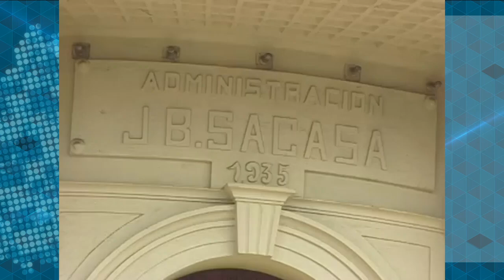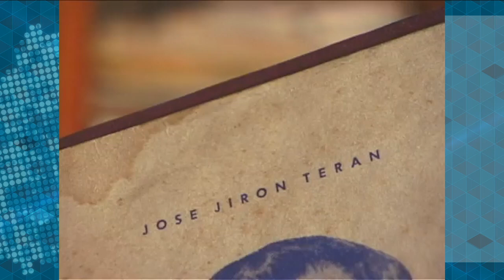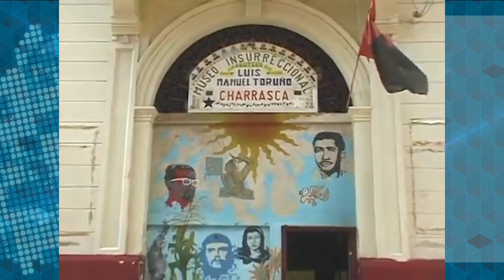La identidad leonesa: política, cultura, economía, historia y tradiciones de la ciudad colonial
En este episodio les presentamos un reportaje sobre León, la ciudad colonial en el occidente del país, antigua capital de Nicaragua, marcada por la política, la tradición intelectual de la cultura, importancia económica, historia y tradiciones. Nuestro colega Pedro Ramírez recogió los testimonios de personajes insignes de León, como el Capi Prio, la Jony, don Jose Jiron, y el
doctor Edgardo Buitrago, y muchos mas, que hablan sobre León y
sus tradiciones.